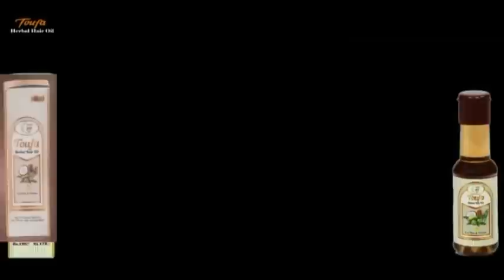Asaduddin Owaisi On CM KCR To Take Stay On NPR | AIMIM Formation Day | @ SACH NEWS